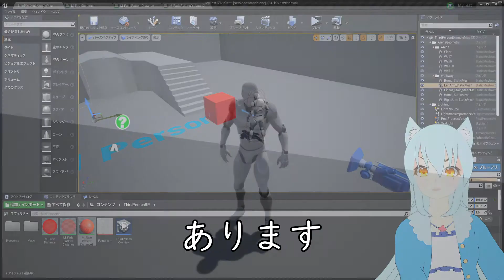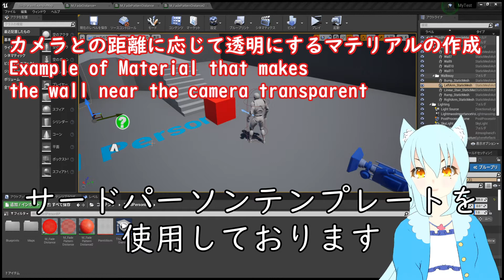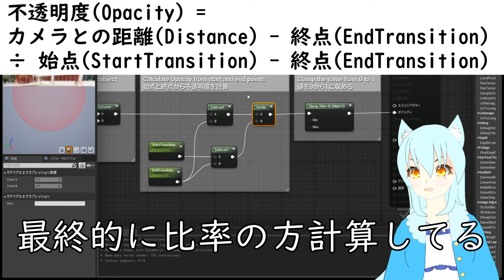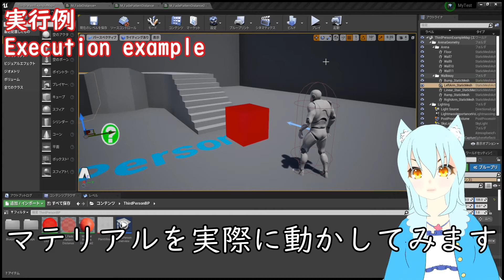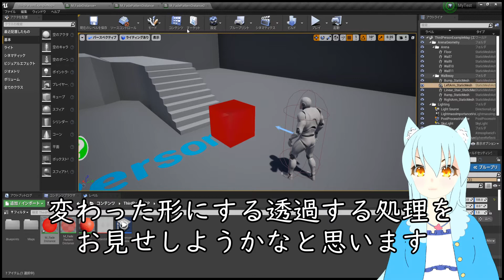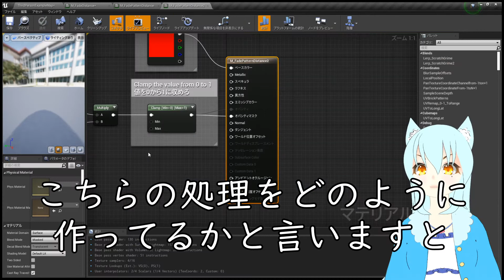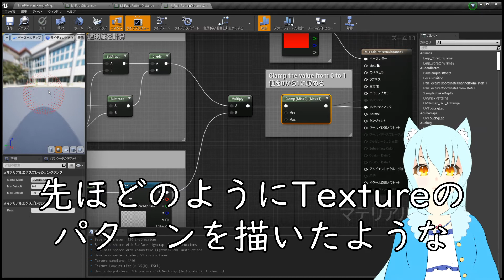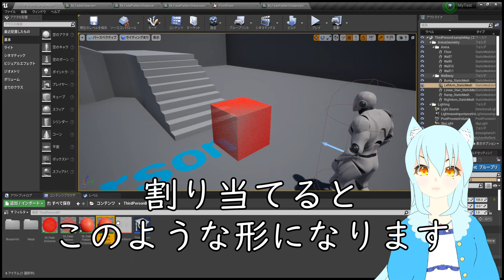UE4 Fade Objects Near the Camera～カメラの距離に応じてフェードするMaterial～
This is a tutorial video of Material that fades an object close to the camera.
この動画は、カメラの近くにあるオブジェクトをフェードさせるマテリアルのチュートリアルビデオです。

00:00:00 Introduction
00:01:30 Make Fade Material.
00:05:19 Make Fade Material with dots.
00:09:48 An example of running in a game.

00:00:00 導入
00:01:30 フェードするMaterial
00:05:19 ドットパターンでフェードする
00:09:48 実際の実行例

Sound
⚪魔王魂